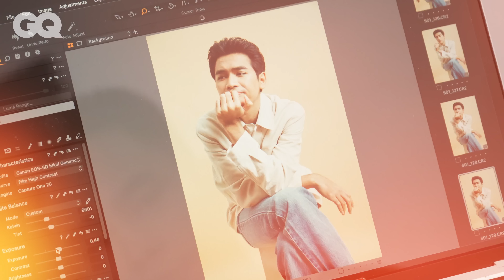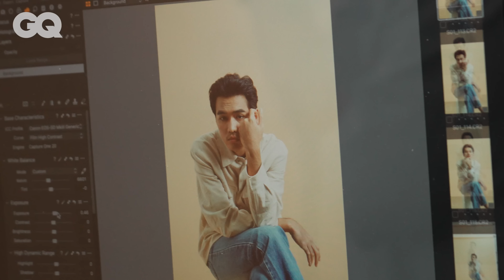โจอี้-ภูวศิษฐ์ ผู้เปิดตำนานเพลง “นะหน้าทอง” ร้อยล้านวิว | GQ&A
GQandA คุยกับโจอี้-ภูวศิษฐ์ ศิลปินเดียวกระแสแรงผู้เปิดตำนานเพลง “นะหน้าทอง” ด้วยยอดวิว ณ ขณะนี้ 183 ล้านครั้ง อะไรคือเสน่ห์ที่อยู่เบื้องหลังที่ทำให้เขาโด่งดังในชั่วข้ามคืน ติดตามในได้แล้วในคลิปนี้
ตลอดเดือนพฤษภาคมนี้ เตรียมพบกับบทสัมภาษณ์ของเหล่าศิลปินที่เป็นตัวแทนของ T-POP ที่จะมาเผยมุมมองต่อวงการเพลงไทยในคอนเท้นต์